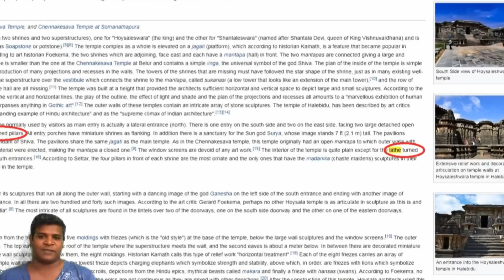Hoysaleswara Temple, India - Built with Ancient Machining Technology?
0:00 - Minute Circular Marks
1:30 - Planetary Gears
2:34 - Advanced Machining Technology
3:10 - Hollow Skulls
4:07 - Extraordinary Sculptures
5:35 - Largest Monolithic Bulls
6:12 - Polishing Tools
6:28 - Carvings of Advanced Tools
8:10 - Conclusion

Hey guys, in this video I am going to show you some solid evidence of ancient machining technology at Hoysaleswara temple. There is something very strange about these pillars. If you look closely, you can see these minute circular marks all around the pillar. These are created as a result of machining the pillar on a lathe, this process is called turning. There is no way to achieve this with chisels and hammers manually. If you look at these pillars, it is crystal clear that they were made with machines. In fact, archeologists agree that these pillars were created in a lathe, but offer no convincing explanation as to how these huge pillars were machined, 900 years ago. Nowadays, we are able to create these fascinating grooves and designs on a lathe, but machining a 12 foot tall stone pillar would be a very difficult job, even today. So, how were these pillars created with amazing perfection in ancient times? Did ancient builders use machines and advanced tools, just like what we use today? If this is true, is it possible that they also carved these machines or tools in this temple?
Here you can see a very strange device in the hands of a god called Masana Bhairava. This clearly represents a type of gear mechanism called planetary gears. The outer Gear has 32 teeth and the inner gear has exactly half the number or 16 teeth, which is precisely how we use reduction gears today. If this were just an imaginary tool, how could the ancient sculptors come up with this gear ratio of 2:1? Even more interesting, we can also see a fastener that goes around this mechanism and is locked in at the center. Today, we use the exact same technology, we use something called a circlip lock or a snap ring to keep these things in place. If historians are right, how could primitive people, working with chisels and hammers imagine such a mechanism? Is it possible that advanced machining technology was used 900 years ago? Is this why, we see such perfect pillars? What's more interesting is that this god is called MasanaBhairava which means God of measurement. Is it a coincidence that the God of measurement is holding an advanced tool?